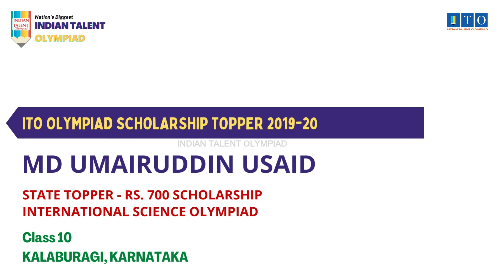ITO Olympiad Scholarship, State Topper 2019 MD UMAIRUDDIN USAID, STATE RANK 6, KALABURAGI, KARNATAKA